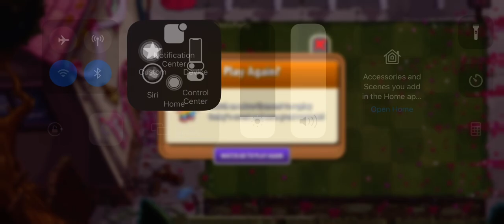Plants vs Zombies 2 | Piñata Party | 02/08/21 | ram2711